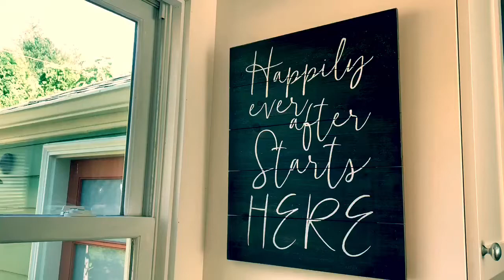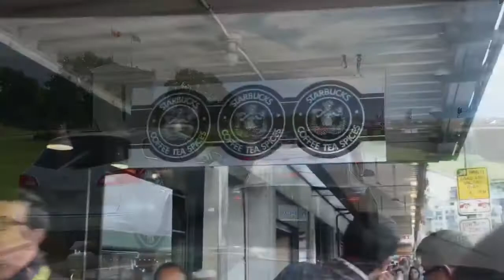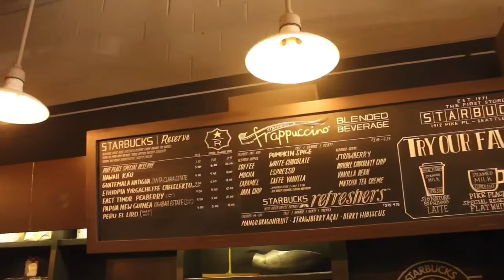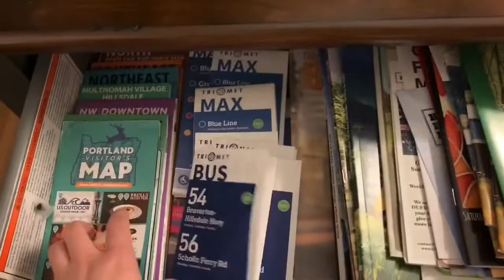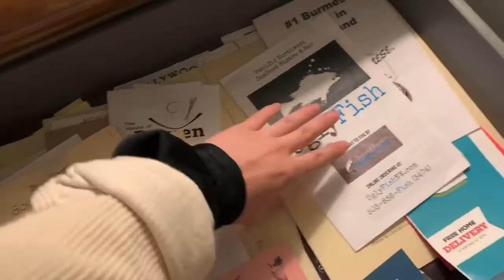#41 【旅行】週末旅行in Portland編! Part 1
週末旅行に行こう！てことで弾丸
ポートランド旅！❤️途中で寄った
シアトルと初めて泊まった Airbnb のレビュー！
特別大きいとかではなかったけど
とにかく綺麗で素敵なお家でした😁⭐️

次の動画ではPortlandの観光を
紹介しようかなぁ、、！

ゆるーく、ゆるく更新